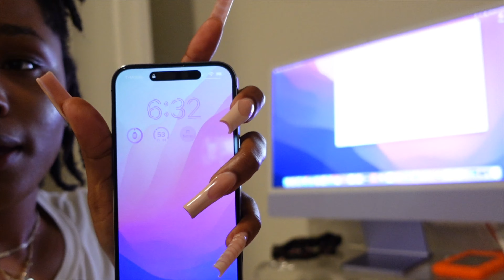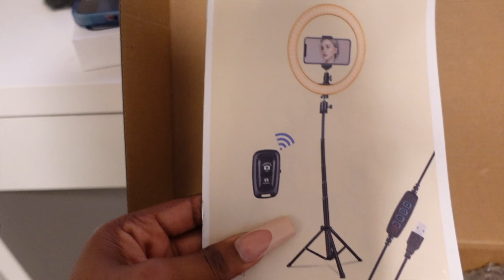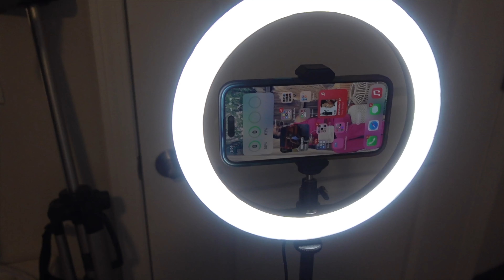VLOG | WINE TASTING, SONY ZV 1, IPHONE 14 PRO MAX UNBOXING, FRIEND OUTING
In this vlog you will see me just enjoying my time with my really good friends, and some products reviews towards the end. Links will be below to each product.

As always I thank you guys for your support, It’s SheaLee and we out! 🤟🏽 See y’all in my next Vid!

RING LIGHT